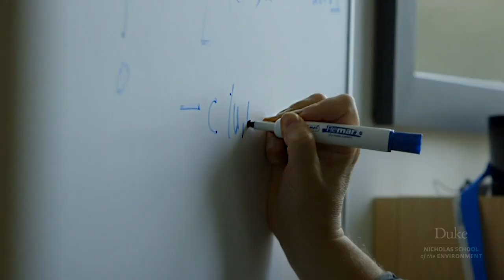Why Duke Environment? Nicholas School Master's Students Explain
Master of Environmental Management and Master of Forestry students join Dean Toddi Steelman to discuss why they chose the Nicholas School of the Environment, our community of purpose and passion, as well as the city we call home.